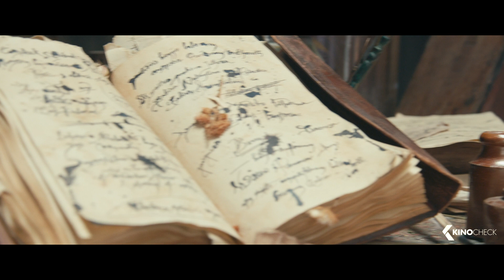MALEFICENT 2: Mistress of Evil Bloopers & Bonus Features (2019)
“Maleficent: Mistress of Evil” is a fantasy adventure that picks up several years after “Maleficent,” in which audiences learned of the events that hardened the heart of Disney’s most notorious villain and drove her to curse a baby Princess Aurora. The film continues to explore the complex relationship between the horned fairy and the soon to be Queen as they form new alliances and face new adversaries in their struggle to protect the moors and the magical creatures that reside within.

Maleficent: Mistress of Evil (2019) is the new fantasy movie starring Angelina Jolie, Elle Fanning and Michelle Pfeiffer.